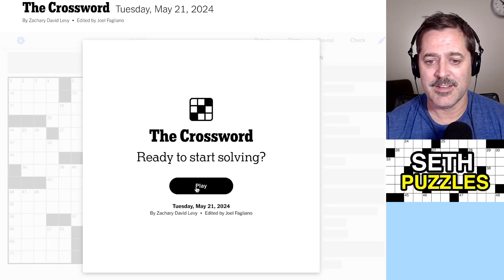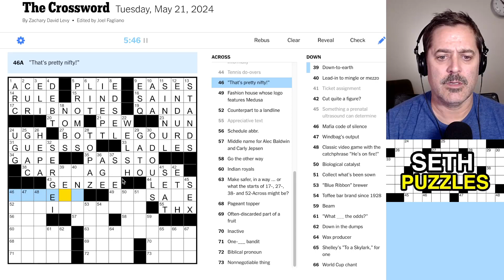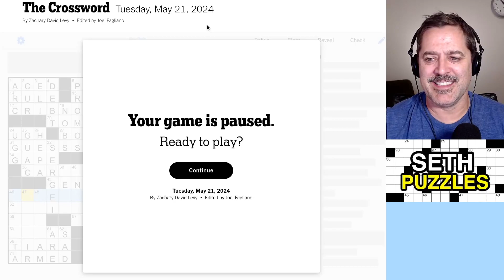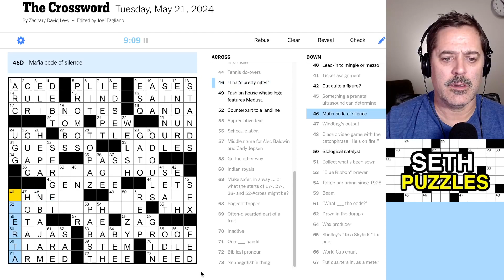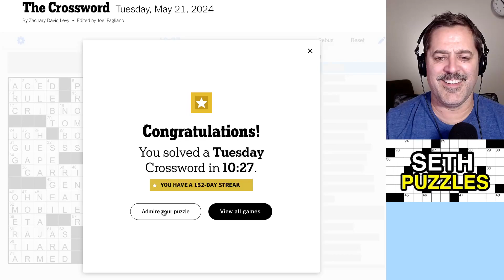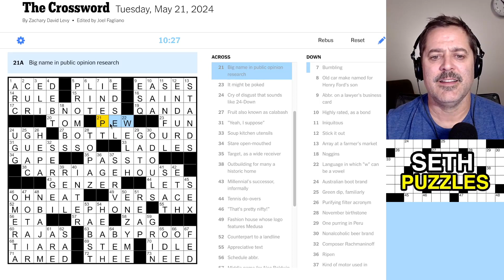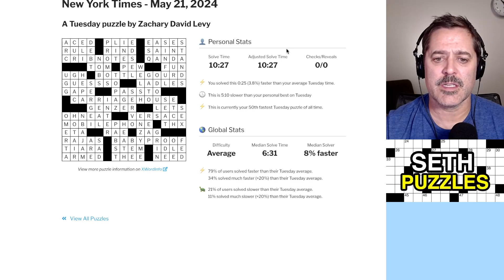May 21, 2024 (Tues) [10:27]: "Alec ___ Baldwin?!!" New York Times Crossword Puzzle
Basic Tuesday puzzle that didn't put up too much resistance but had a few nice misdirects.